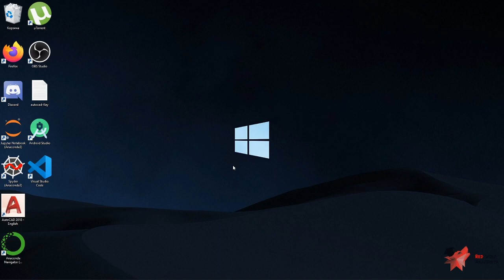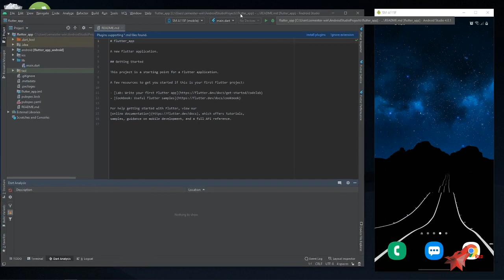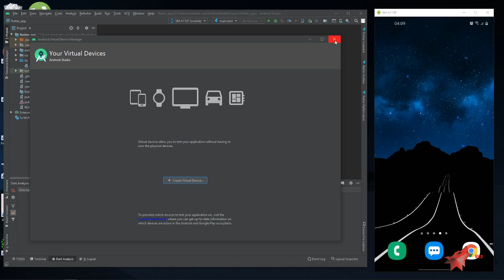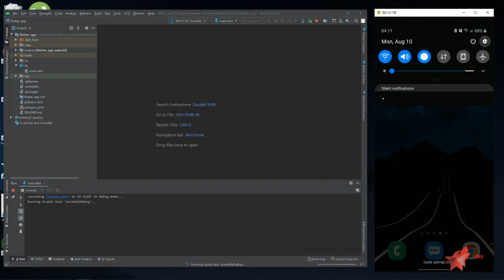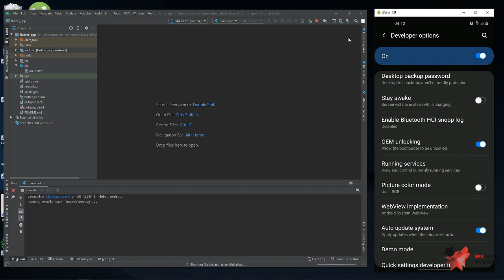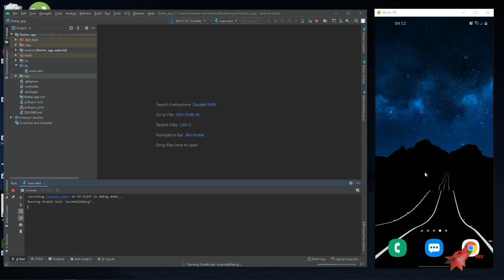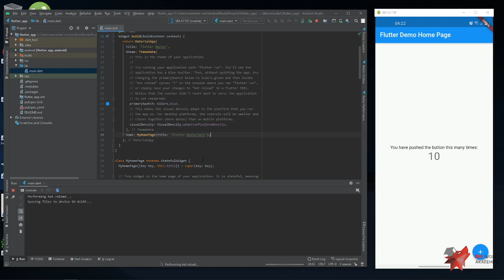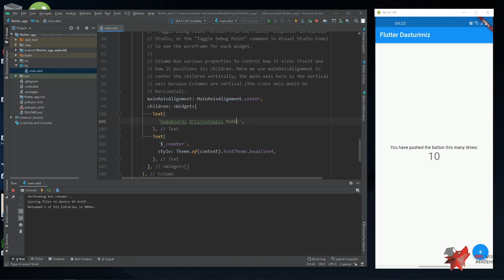Noldan Flutter 25 Mobile DasturlashAndroid va IOS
Flutter kurslaridan mamnun bo'layotgan bo'lsangiz kanallarga obuna bo'lishingiz yoki qo'llab quvvatlashingiz mumkin.